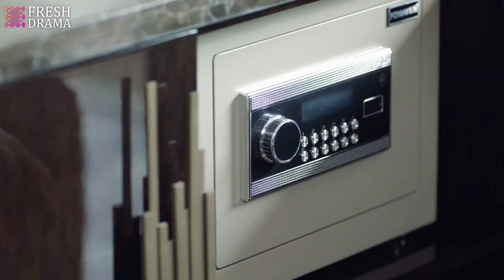Brutal! Seeing other men take advantage of her, his fiance was apathetic about it.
DRAMA NAME:Almost Lover